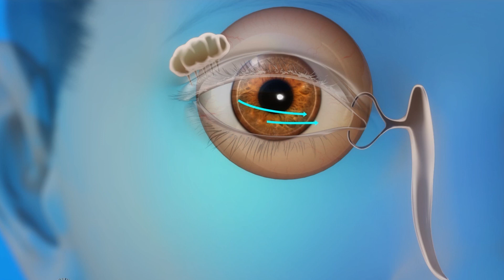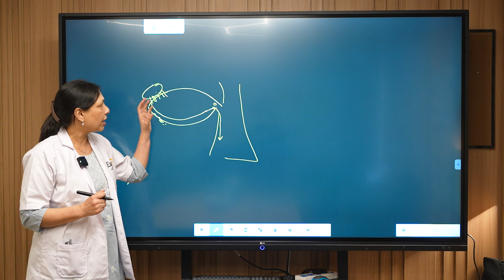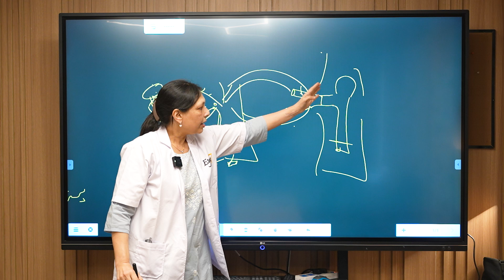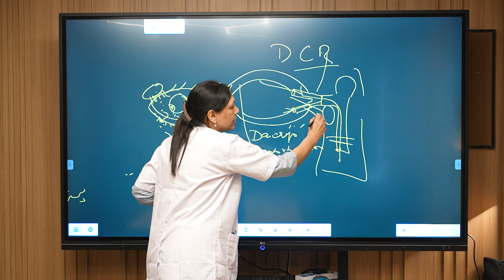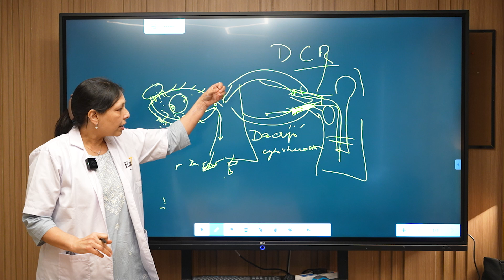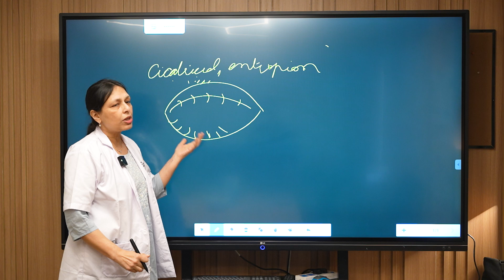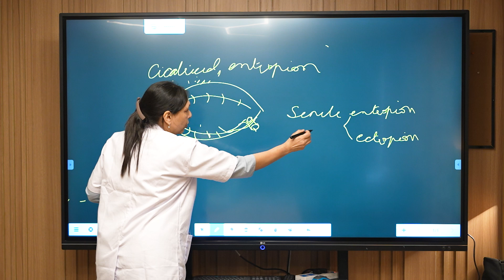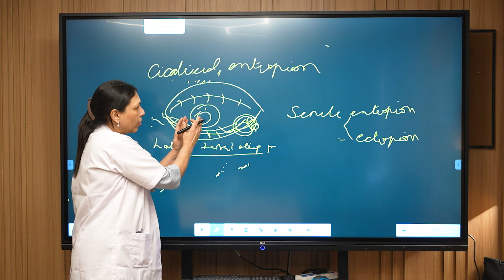आंखों से पानी निकलता रहता है। Epiphora Explained By Dr. Ruchi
In this insightful video, Dr. Ruchi Goel, Senior Consultant and Head of Oculoplasty at Eye7 Group of Hospitals, explains a very common yet often misunderstood eye condition—watery eyes, medically known as epiphora. Many people experience excessive tearing but are not aware of the real causes behind it or the possible treatments available. Dr. Goel’s calm and clear explanation helps viewers understand this condition in a simple and accessible way.

She begins by describing the basic anatomy of tear production and drainage in the eyes. Tears are produced by the lacrimal gland, which plays an essential role not only in lubricating the eyes but also in maintaining clear vision and nourishing the surface of the eye. Normally, tears flow through tiny ducts located near the inner corners of the eyelids and drain into the nose. When this delicate balance is disrupted, tears overflow onto the cheeks, leading to the condition called watery eyes.

Dr. Goel highlights two main causes of excessive tearing. The first is overproduction of tears, which often happens as a reflex response to irritation on the eye’s surface. This irritation can be caused by various factors such as inflammation of the eyelids, inward-growing eyelashes (a condition known as trichiasis), or injury or ulcer on the cornea. These conditions trigger the eye to produce more tears as a protective mechanism to flush out irritants.

The second cause is improper drainage of tears. Sometimes the tear drainage system gets blocked due to infection, aging changes, or congenital abnormalities. In such cases, even normal tear production results in tears spilling out because they cannot drain properly into the nose.

Using simple language and clear visuals, Dr. Goel explains why it is important not to ignore persistent watery eyes. Although many people dismiss this symptom as minor, it can indicate underlying problems that may require medical treatment or minor surgery. She strongly encourages viewers experiencing ongoing symptoms to consult an eye specialist for a proper diagnosis and treatment plan.

This video serves as a valuable guide for anyone curious about why their eyes water excessively or interested in understanding how the eye’s tear system functions. With her expertise and clarity, Dr. Ruchi Goel makes a complex medical topic easy to understand and relevant to everyone. If you or someone you know suffers from watery eyes, this video is a must-watch to gain insights into causes, symptoms, and treatment options.